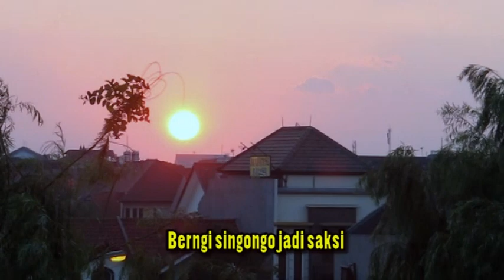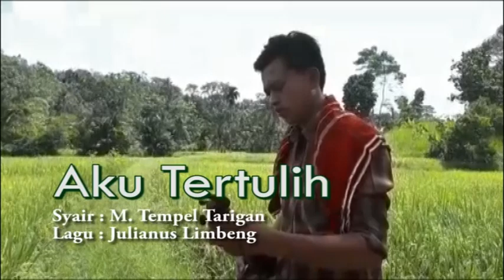Keke Amanda Ginting - AKU TERTULIH (Album Jandi La Surong)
Lagu/Cipt. : Julianus Limbeng
Syair : M. Tempel Tarigan
Musik/Arr. : Julianus Limbeng
Shooting/Editing : Partitur Video
Music Recoding : Partitur Music Pro
Produser : M. Tempel Tarigan

Album ini merupakan bagian dari Jandi La Surong